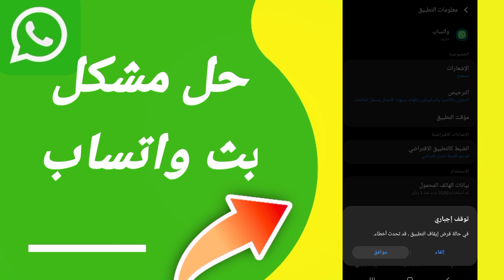كيفية طريقة حل مشكلة بث واتساب على تطبيق الواتساب Whatsapp 2023